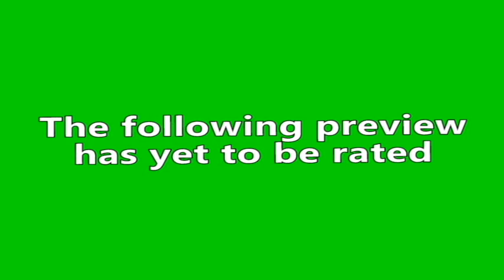Masked Maniac VS The Aliens (The Official Trailer)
Masked Maniac VS The Aliens is the animated sequal to Masked Maniac VS The Zombies. Animated by CJ Hutchinson, music by Rob Hermann, starring Josh Taylor, Josh Earl,  Rick Kostiuk, Niki Middleton, Sara Joy Elizabeth, Robin Rowat, Angelina AFterlife, Jane Phillips, Derek Frith, MarK Addicott, Brandi Laperle, JP Fournier, Michael Schwab, Matthew Hermann and Dragone. Trailer music by Kevin Maccleod. Watch for Masked Maniac VS The ALiens Summer 2015